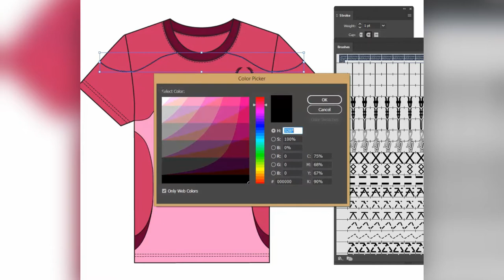BRUSHES - FREE FASHION DESIGNER